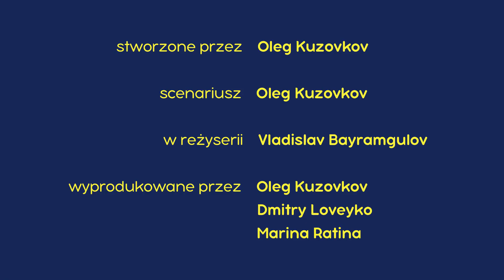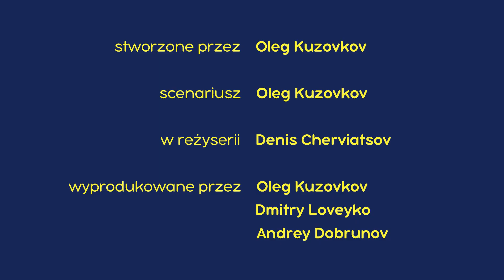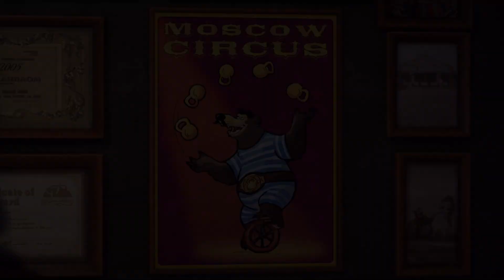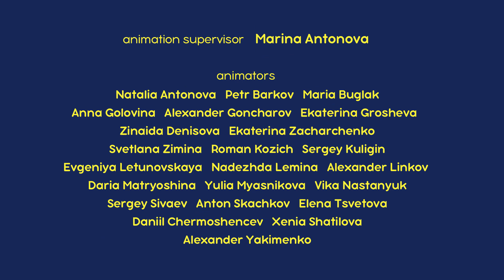Masza i Niedźwiedź 🐠 Na ryby! 🐟 Kolekcja 26 ⏱ 30 min 👱‍♀️ Masha and the Bear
0:00 🐠 Na ryby! 🐟 Odcinek 8
06:19 🧹 Nowa miotła 🧹 Odcinek 31
12:34 📸👱‍♀️ Uśmiech proszę! 🐝📸 Odcinek 34
18:46 🎈 Perwsze spotkanie 👱‍♀️🐻 Odcinek 1
24:57 🎪👱‍♀️ Najlepsze lekarstwo 🐻🤡 Odcinek 67